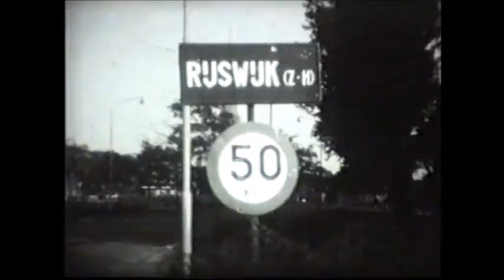Rijswijk, Zuid Holland in the 1960's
Rijswijk, Zuid Holland in the 1960's. A n 8mm Cine film by Bert Zieck.